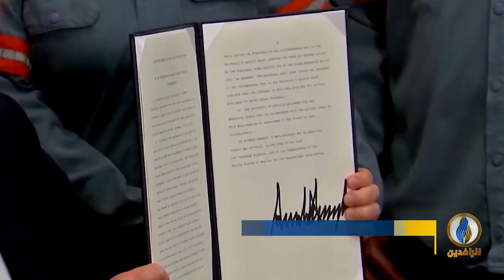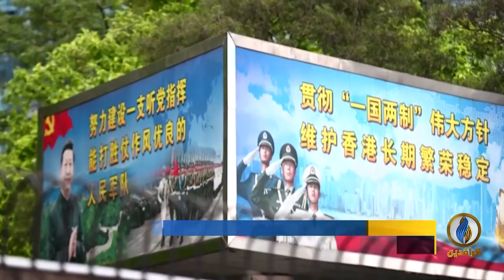تقرير | اتهامات متبادلة بين كل من أمريكا و الصين بشأن المسؤولية عن تفشي فيروس